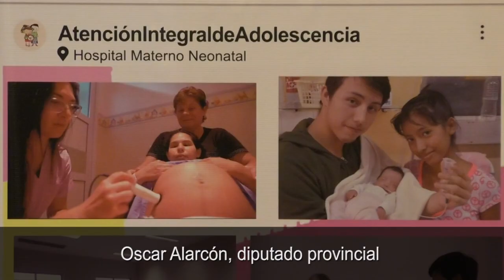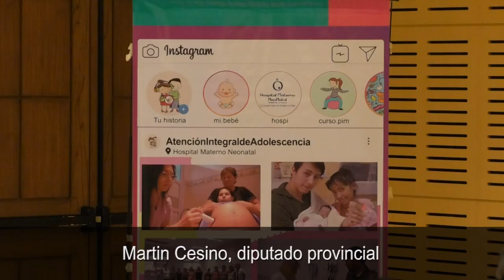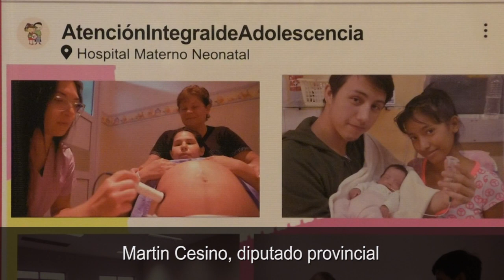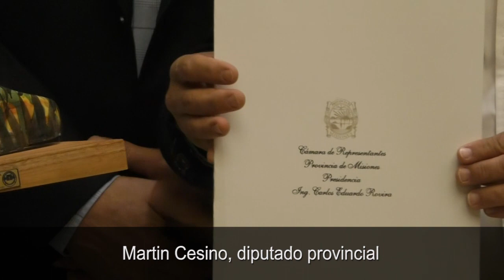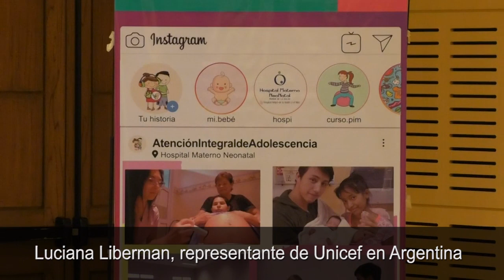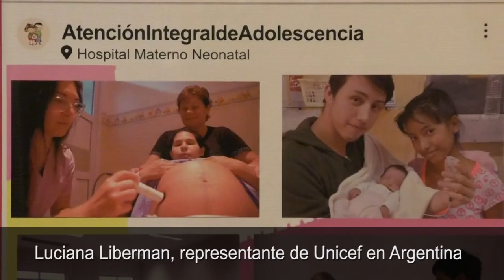Se desarrolló la 3º Jornada de Adolescencia y Embarazo en la Cámara de Representantes de Misiones